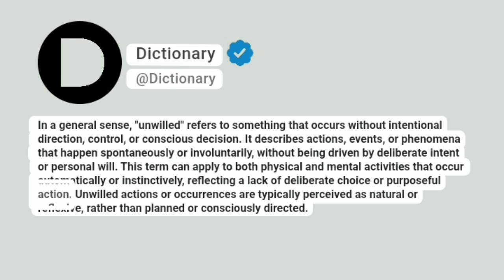Unwilled Meaning In English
In a general sense, "unwilled" refers to something that occurs without intentional direction, control, or conscious decision. It describes actions, events, or phenomena that happen spontaneously or involuntarily, without being driven by deliberate intent or personal will. This term can apply to both physical and mental activities that occur automatically or instinctively, reflecting a lack of deliberate choice or purposeful action. Unwilled actions or occurrences are typically perceived as natural or reflexive, rather than planned or consciously directed.